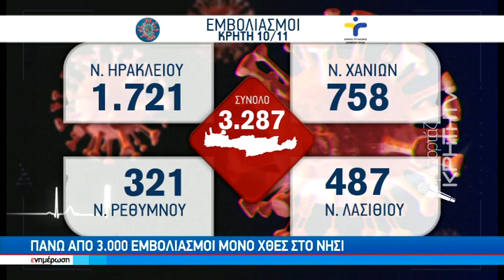Αυξήθηκαν οι εμβολιασμοί μετά την «εκτίναξη» των κρουσμάτων και τα νέα μέτρα